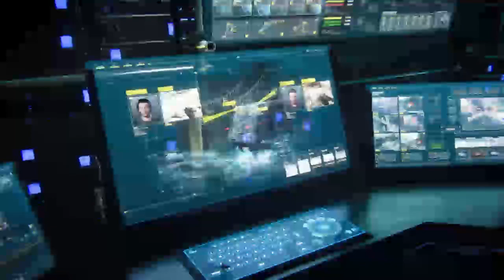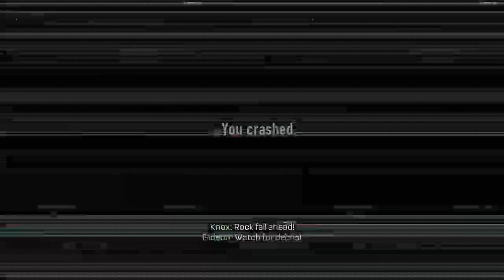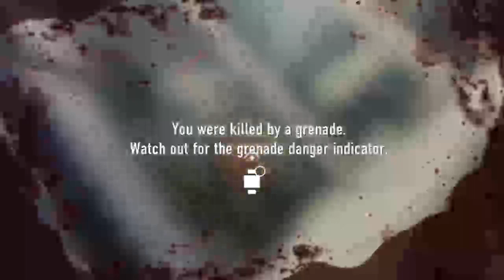Call of Duty: Advanced Warfare Campaign Part 9